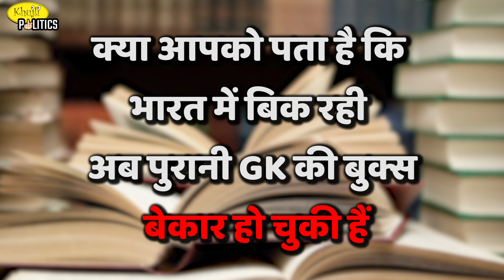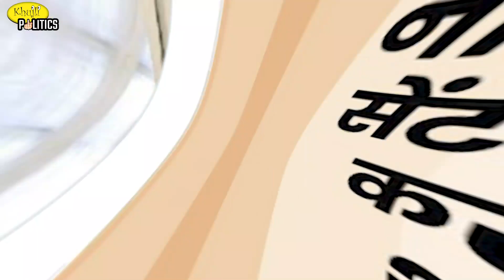GK की बुक्स अब और भी आसान सभी सवालों का जवाब एक नरेंद्र मोदी